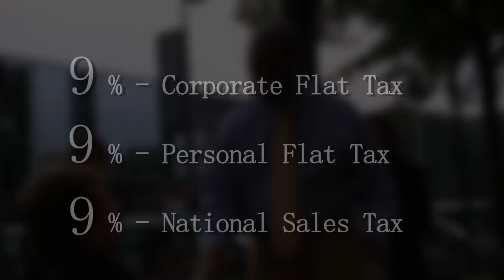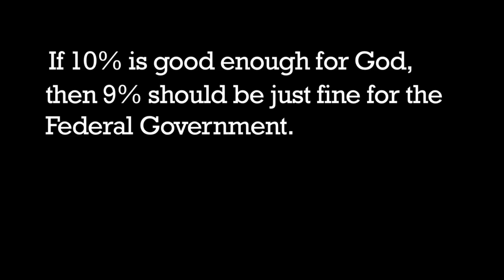9-9-9: A Vision for Economic Growth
Herman Cain talks about his 9-9-9 Economic Growth Plan in detail.